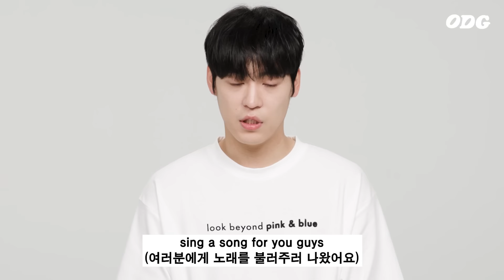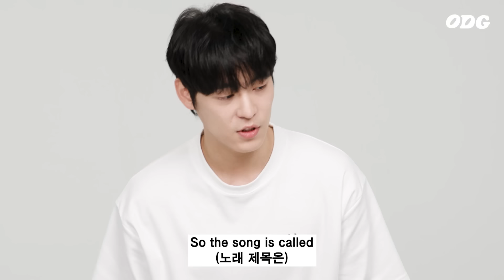존박 노래를 들은 한국&미국아이의 반응 | Hyunho&Carson EP7 | ODG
ODG 영상속 성인/아동 의상은 ODG 웹사이트에서 구매하실 수 있습니다.